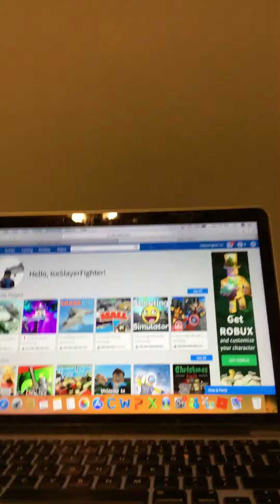LOL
Omg 😮 I’m scared